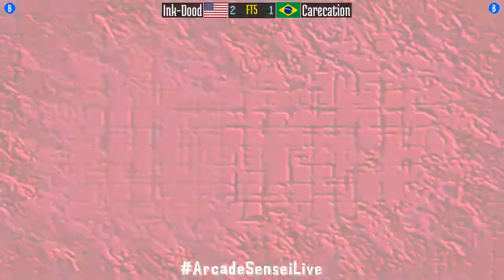FT5 @breakrev: Ink-Dood (US) vs Carecation (BR) [Breakers Revenge Fightcade] Jan 28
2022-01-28: Ink-Dood (US) vs Carecation (BR) [FT5 @ Breakers Revenge @ Fightcade]